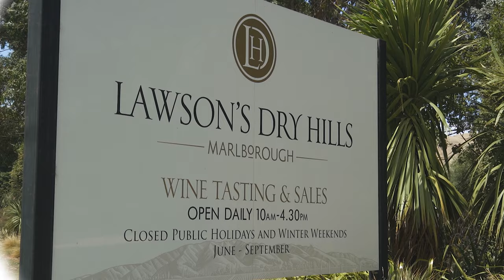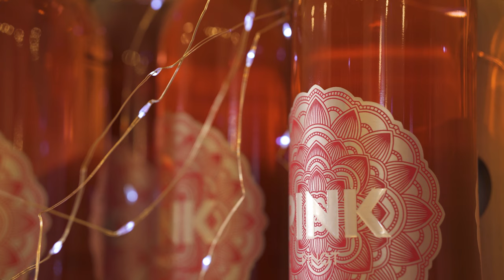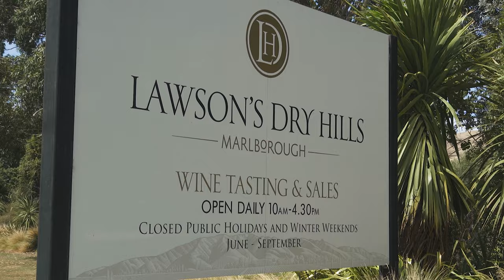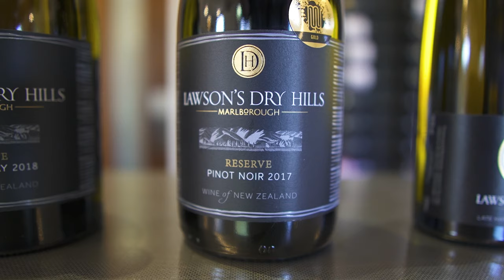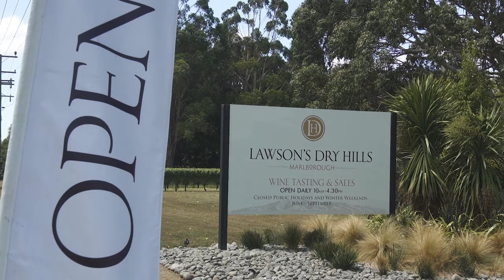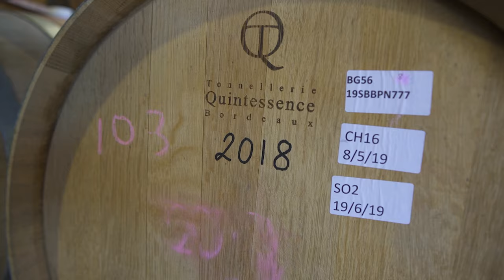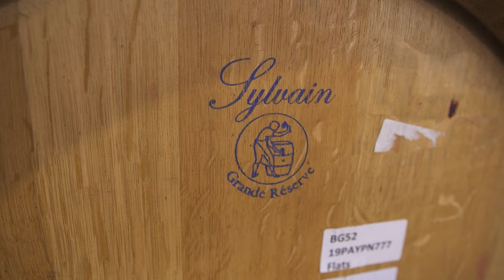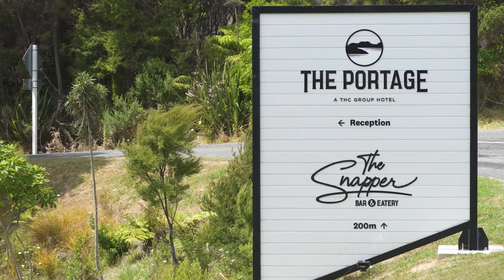The Cellar Door: New Zealand - S05E04 - Lawson's Dry Hills (Marlborough)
A brand new season of The Cellar Door is upon us and this time we've jumped across the ditch to the stunning country of New Zealand for a three week tour spread across nine episodes.

Join our host George Gayler as she embarks on a mission to unearth some of the best libations the country has to offer.

This week, we make our way from the North Island to the South, on the Interislander ferry from Wellington to Picton, from there we travel to Blenheim nestled in the stunning Marlborough wine region. Our first stop, Lawson's Dry Hills.

When the cast and crew travelled to the Marlborough Sounds they chose to stay at The Portage, check them out

Join host George Gayler as she travels across New Zealand visiting some of their most diverse and delicious wineries plus a few other fun stops along the way.

Tune in for brand new episodes of The Cellar Door; New Zealand, every Saturday night at 8:30pm on Channel 31 (Digital 44) Melbourne from May 23rd - check your local guides for listings elsewhere.